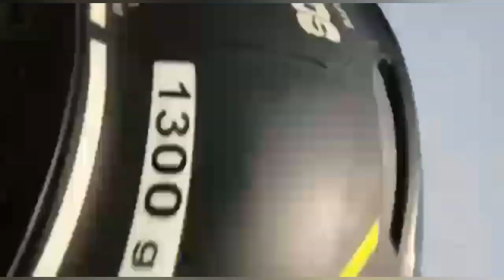school dance competition vlog on the way. we are going 🤣🤣🤣🤣😎